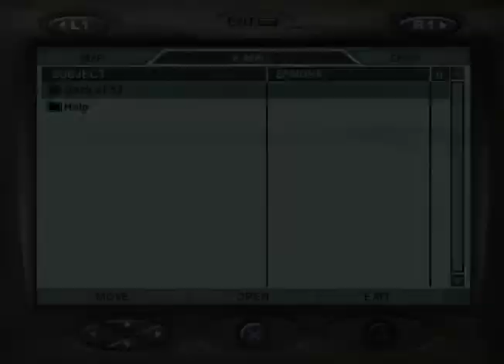Mercenaries Playground of Destruction (PS2) Part 20: Hitman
Someone decidedn to combine GTA and military combat, and we got the Mercs game. One of the most fun games, ever to come out in the PS2 Era.

I played this game to death as a teenager, and it's still one of my all time favorite games.